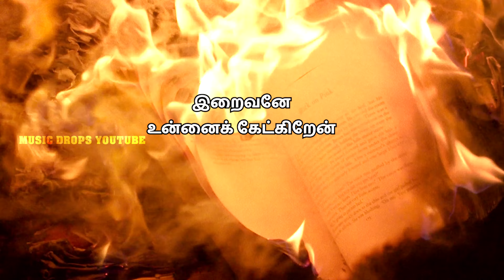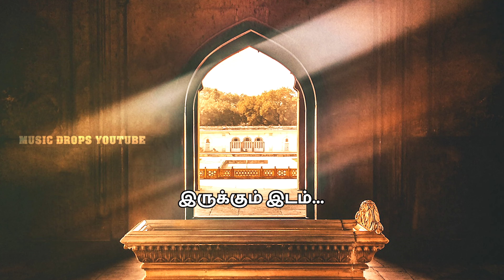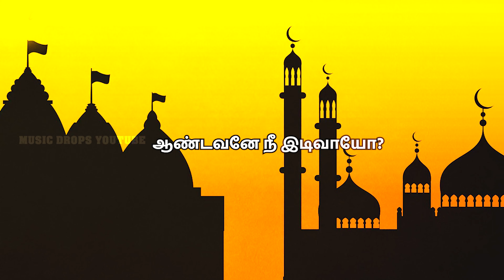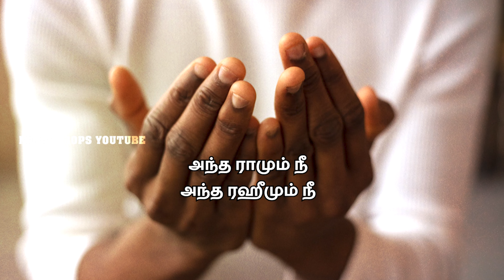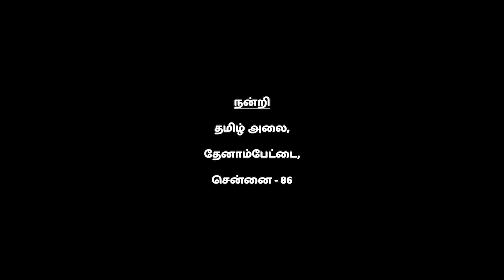இந்துவா இல்லை முஸ்லீமா இறைவா! - கவிக்கோ அப்துல் ரகுமான் (இசைப்பாடலாக) | Song about Relegious Bigotry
எல்லா இடங்களிலும் இறைவன் இருக்கிறான் என்று நினைப்பவன் மற்ற மதத்தவர் வழிபடும் தலத்தை இடிப்பானா?

எல்லா இடங்களிலும் இறைவன் இருக்கிறான் என்று நினைப்பவன் மற்ற மதத்தவரைப் பகைப்பானா?

நெஞ்சில் பகைமை கொண்டவர்கள் இறைவனை எப்படி தரிசிக்க முடியும்?

பூக்கள் வேறுபடலாம். ஆனால் தேன் ஒன்று தான் என்று சொல்லும் கவிக்கோ அப்துல் ரகுமான் அவர்களின் கவிதை இசைப்பாடலாக ஒலிக்கிறது.

நன்றிகள்,
ம்யூசிக் ட்ராப்ஸ் டீம்